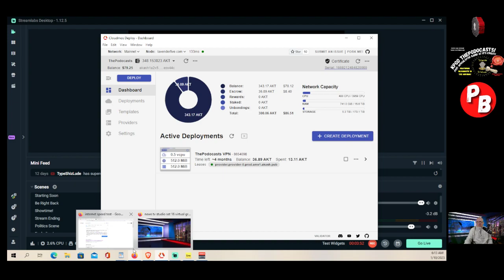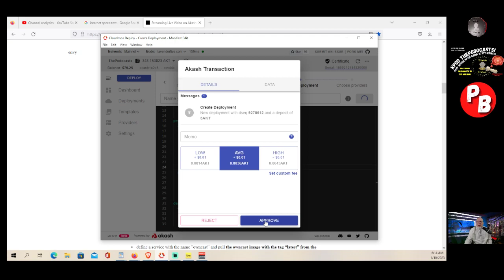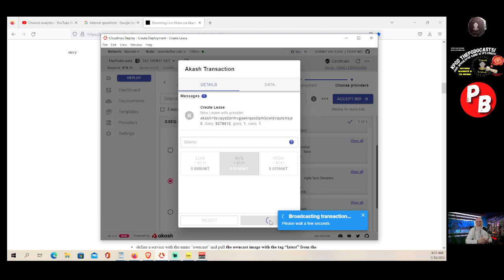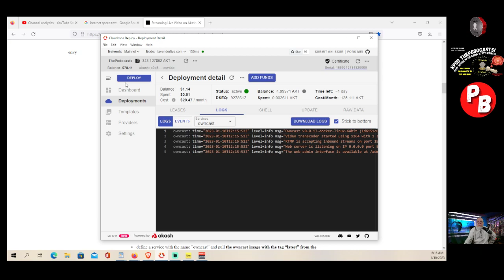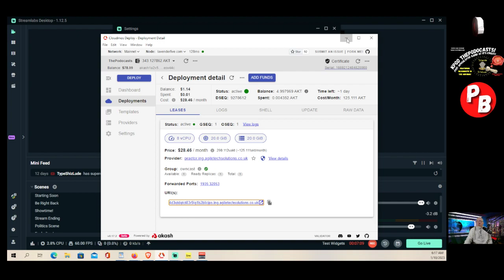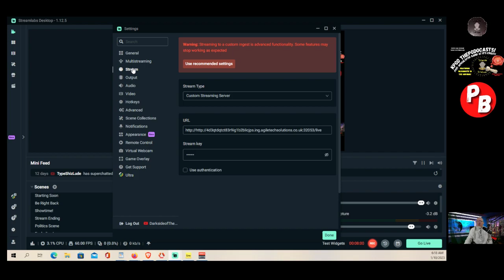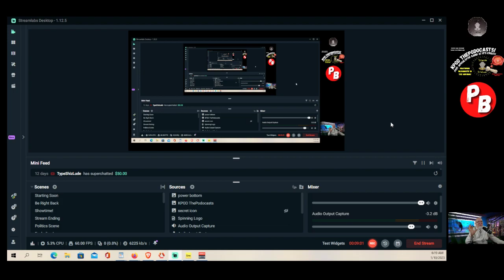Akash Network - Step-by-step to setting up your own live-stream server. Takes 5 minutes and 5AKT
Link to the walk-through!

Test Video